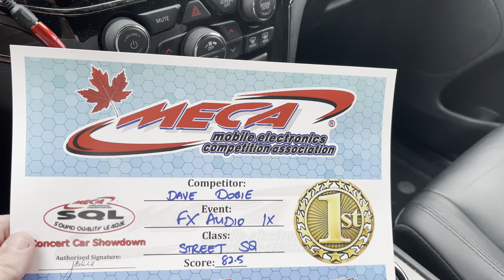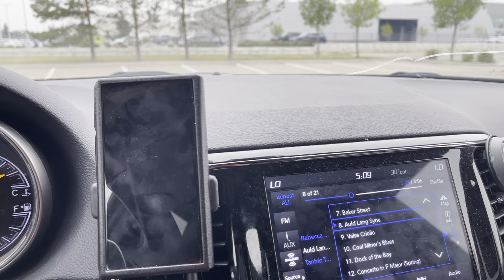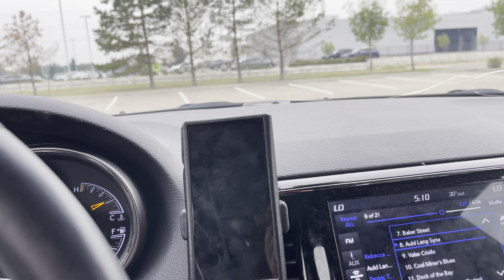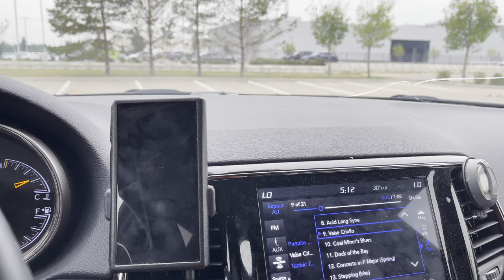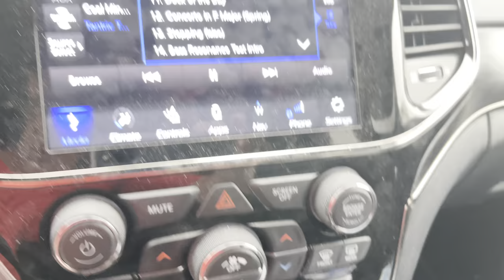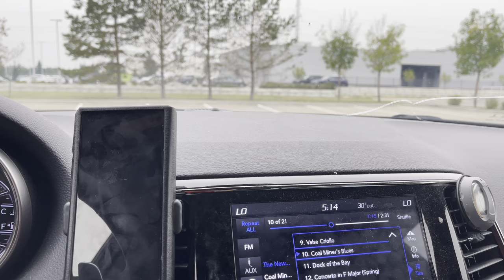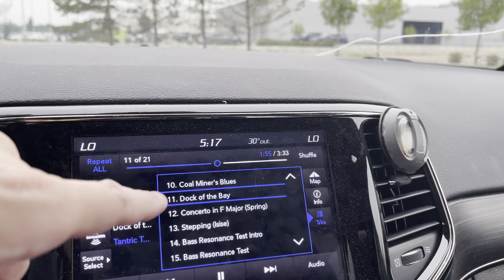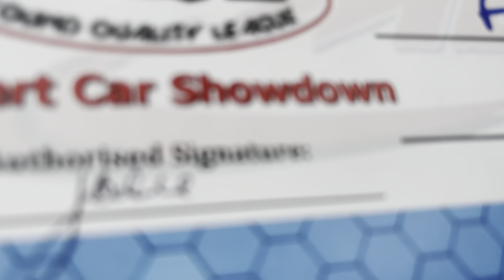MECA Competition 1st Place Street SQ!!! 🥇 82.5 Score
Entered my first SQ competition in like 25 years. Meca Competition 1st Place Street SQ!!! 🥇 82.5 Score.